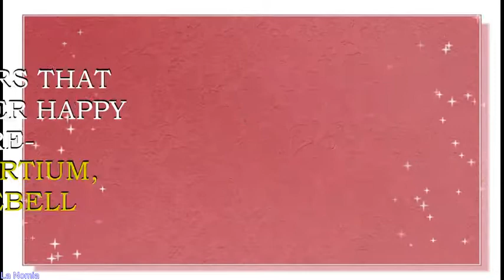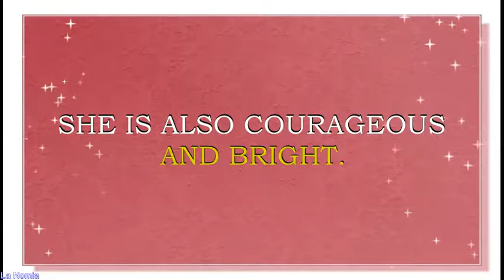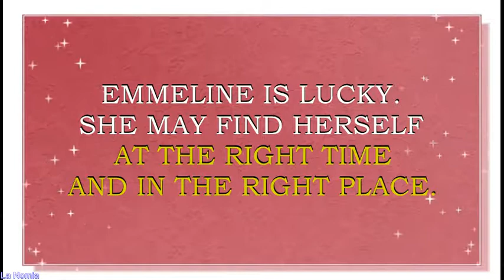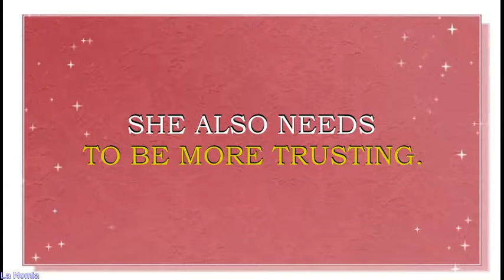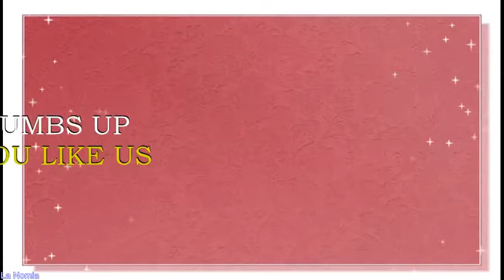MEANING OF THE NAME EMMELINE WITH FUN FACTS AND HOROSCOPE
Meaning o f the name Emmeline. What is the meaning of the name Emmeline?
French name  Emmeline is derived from the Old German word, which means " work ". This is  a name for girl. This name and its forms is  loved in  France, Germany, Sweden, Denmark,  Italy, Spain, Hungary, Netherlands. Name Emmeline is also gaining popularity in UK, Scotland, Wales, Ireland and other English speaking countries, like USA, Canada, Australia, New Zealand. Emmeline  is still a rare name in USA. This name is a N#788 name in USA  right now.
Famous bearers of this name are:
Emmeline Hill , Irish geneticist
Emmeline Pankhurst , British political activist
Emmeline Pethick-Lawrence , British political activist
Emmeline Wells, American journalist and poet
Emmeline Lott, British writer
Emmeline Stuart-Wortley, British poet and writer
Emmeline Pankhurst, English women's rights activist
Emmeline Hawthorne,New Zealand actress
Emmaline Henry , American actress
Emmeline Ndongue, French Olympic basketball player
Emeline Marty, artist,YouTube star
Le monde d'Emeline, YouTube star, lifestyle  vlogger
Manon  name horoscope. What brings luck to Emmeline? What are lucky days for Emmeline? What are lucky professions for  Emmeline? How special is Emmeline? Personality traits of  Emmeline. You will find answers to these questions in this movie. We collected the fun facts about the name Emmeline in in this movie.